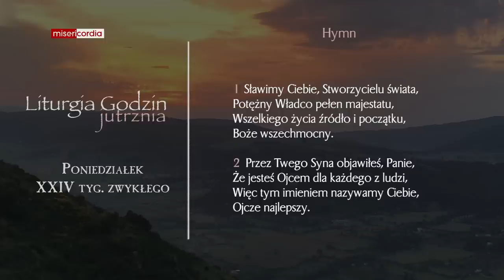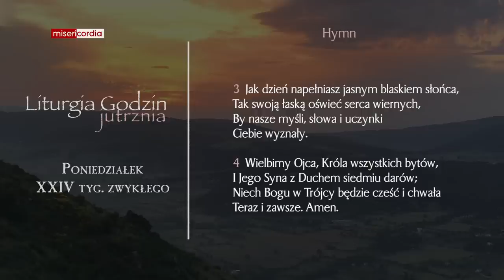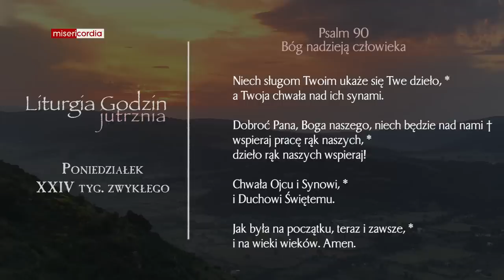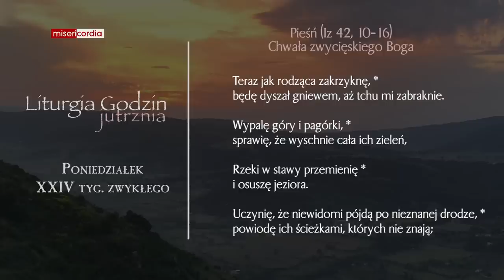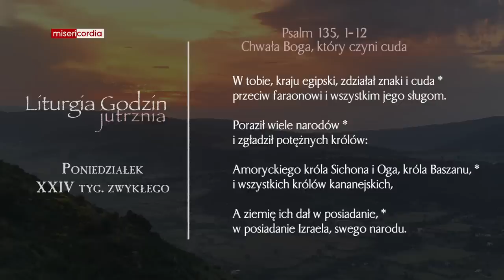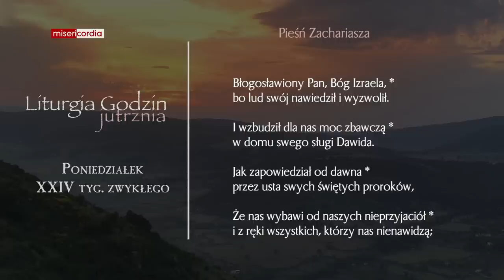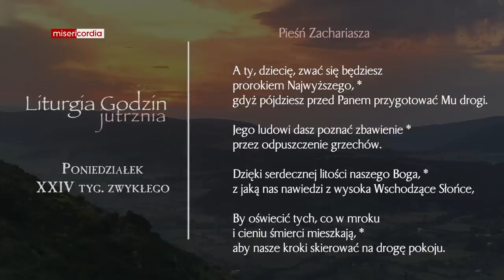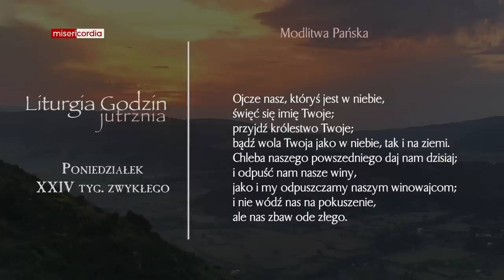Liturgia Godzin | Jutrznia | Poniedziałek, XXIV tyg. zwykłego